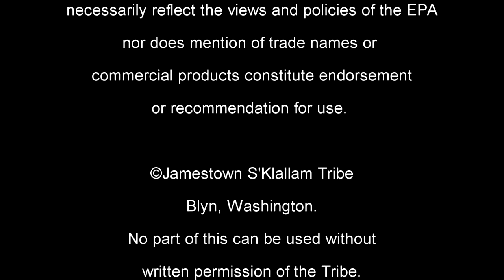Working for the River: Restoring the Dungeness (short version)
The Dungeness River flows from the Olympic Mountains, down through the Sequim Valley, and into the Strait of Juan de Fuca near Dungeness Bay. It drains a watershed area of almost 270 square miles.  While recent returns of Pink salmon to the Dungeness have been robust, a variety of human activities over the past century has resulted in the listing of four other Dungeness salmon stocks as threatened under ESA.  This film tells the story of some of the efforts to restore the river over the last 25 years --by landowners, farmers, tribes, irrigation districts, and other partners-- and how you can help.

This video was produced by the Jamestown S'Klallam Tribe and  Mountainstone Productions, with financial support by the U.S. Environmental Protection Agency.